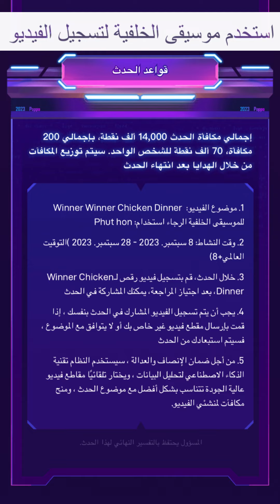العربية🎬مجموعة فيديو ممتازة-Phut hon-النسخة الكاملة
تبدأ من👉🏻8-سبتمبر-2023
قم بتنزيل الموسيقى واستخدمها لالتقاط الفيديو الخاص بك